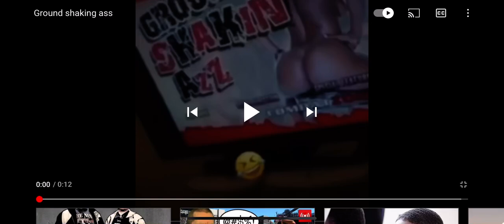Ground Shaking Azz meme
This has to be one of the funniest things I have seen in my life😂.Happy Mothers Day,Y’all betta tells y’all lovely mother’s that or Tyrone gonna get em I wouldn’t risk it.